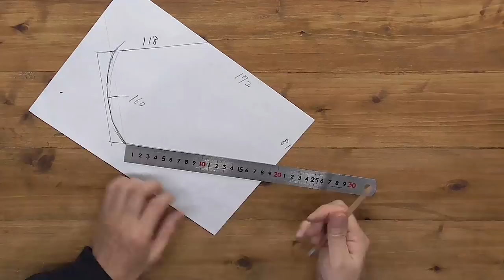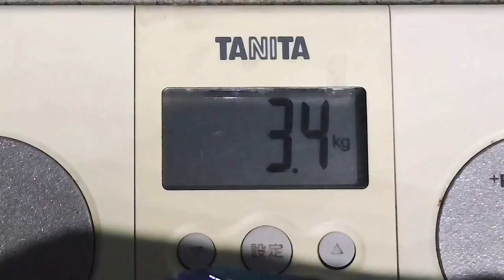Big size resin art aquarium! A huge ancient fish DUNKLEOSTEUS【ダンクルオステウス/dinosaur/Creature】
As much as 4 kg of resin was used for this resin art. Since it is impossible to inject at one time, the resin was injected in 10 parts in total. This required several days. The finished resin art is very heavy and impressive.

It's weird to say this though I made it myself, but I'm very scared of something like this. I am looking for people who can share this feeling.